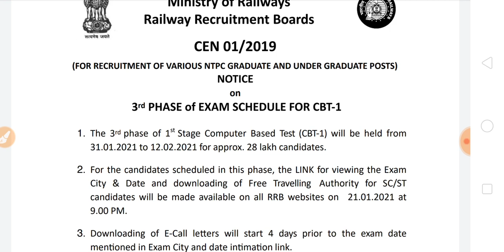RRB NTPC बड़ी सूचना 20 जनवरी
नमस्कार दोस्तों आज के वीडियो में  RRB NTPC EXAM पर चर्चा की है